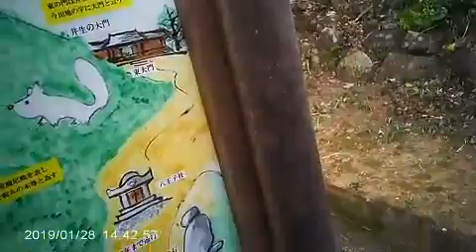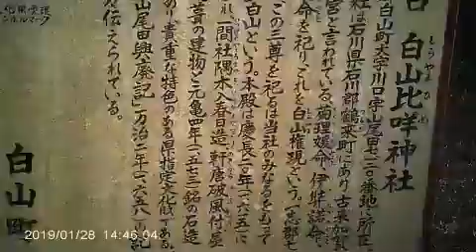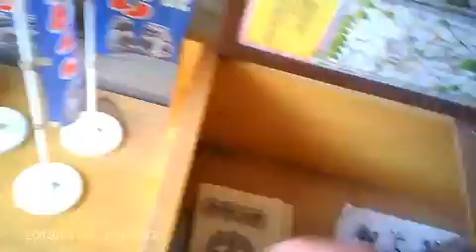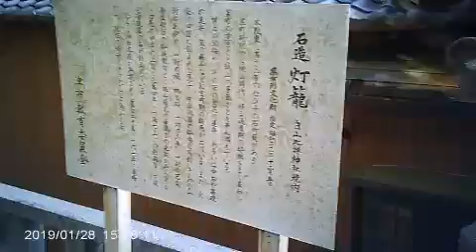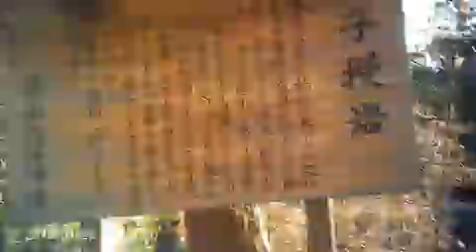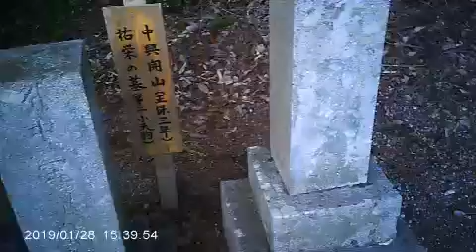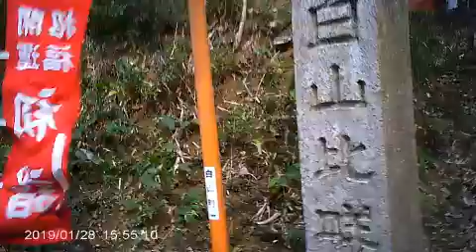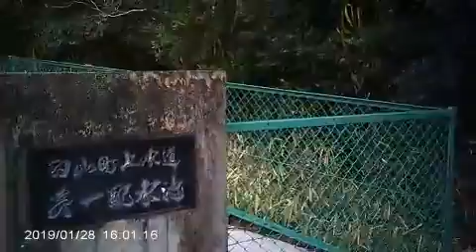古里散策+参拝シリーズ 津市白山町川口 川口白山比咩神社 2019年1月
「井生白山比咩神社」から続けて分祀元となった「川口白山比咩神社」ヘ。三重の七白山社巡り六社目になります。
　時雨気味の空模様の中、旧道を通り西に向かう。
➡00:20　名松線の踏切渡り、トンネル開通前使われていた旧県道に合流。右手は雲出川、左手は名松線。
➡01:30　新県道にトンネル出口で合流
➡02:12　分岐を左後ろヘ、参道の坂を登る。
➡03:25　旧参道の入口、後で歩きます。
➡03:35　この辺り春は桜並木が綺麗。
➡05:00　参道登りきり駐車場
➡05:35　動画内の時計は20分程狂いがあります。「権現御影向の石」
➡10:25　「真言院」　戦国時代北畠氏の菩提寺であったという。
➡11:40　地蔵、弘法様の小祠
➡13:00　「矢頭山」の眺め、この山も北畠氏とゆかりがあります。
➡14:00　案内板、かつて「山雄田寺」という大きなお寺がありました。
➡17:30　宝篋印塔と鬼瓦
➡19:40　天神様の祠
➡20:45　古灯籠群
➡21:40　稲荷様の祠
➡22:25　石段登る
➡23:45　中段、手水舎
➡24:30　「鐘楼堂跡」、庚申さんの祠、山の神
➡26:15　椎の巨樹、社叢内には沢山あります。
➡28:15　「鎮徳上人塚」　この地に七白山社の御幣を運び建立された方。倭の「南出白山比咩神社」にも御墓がありました。
➡33:45　境内ヘ
➡35:30　参拝
➡36:30　由緒書き
➡41:45　「桃山畝傍遥拝所」
➡45:00　裏手に廻るも進めず引き返す。
➡47:30　「平和の宮」
➡48:50　覆い殿中の本殿
➡50:40　文化財指定の石燈籠
➡52:50　本殿裏手の神樹
➡61:50　「子授け岩」ヘ
➡64:00　「子授け岩」、別名「子売岩」
➡66:30　「川口井生街道」の名残、今通る人は猟師か山林所有者ぐらい?
➡71:30　歴代住職、宮司の墓所
➡74:00　旧参道ヘ、石段が半分埋まり傾き等して歩きにくい。
➡76:30　「八幡社跡」への分岐、椎の巨樹が目印。
➡78:20　「八幡社跡」　石段と手水鉢位しか残っていない。
➡81:20　旧参道を下ってみる。
➡86:50　旧参道を鳥居迄降りて新参道から登り返す。
➡93:45　「上水道第一配水池」
➡97:30　車に戻り坂を下る。
➡101:00　麓迄降りて一の鳥居周辺を見る。
➡102:40　スタイルの良い常夜燈
➡105:00　最も古いとされる鳥居
➡109:00　忠魂碑
➡110:40　「若宮八幡宮」と「水尾弘法大師」の方向を示す石柱。両社には先日訪れました。
➡111:20　帰途につく…迄です。